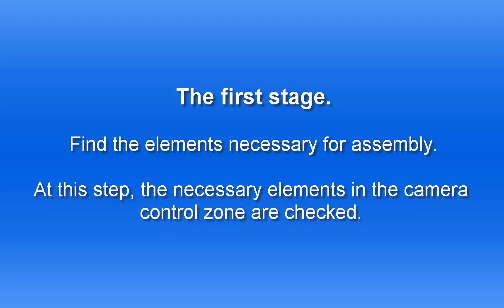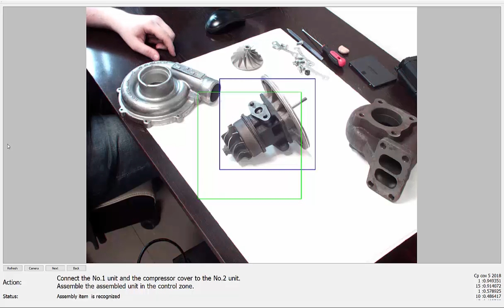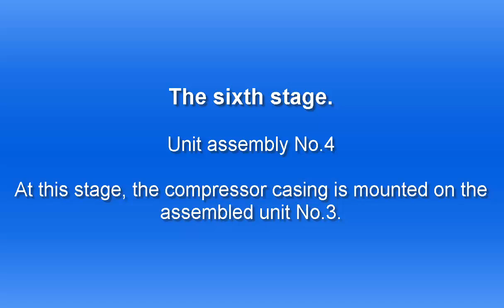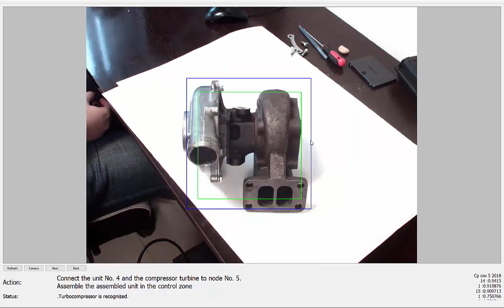Control system of the parts assembly with video image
System designated purpose is to monitor the turbocharger subassemblies made by the operator, to record typical errors in assembling the turbocharger given in the initial conditions of the control task.